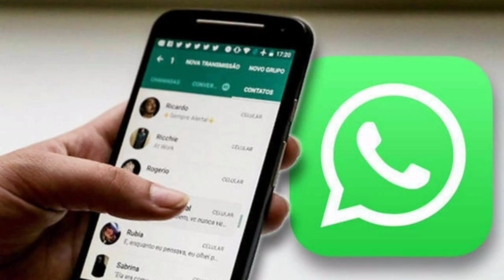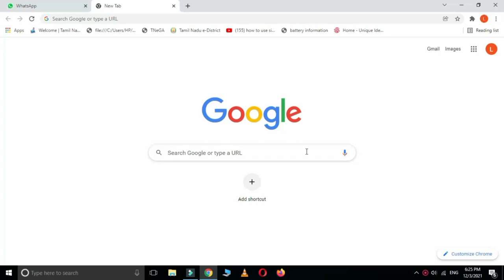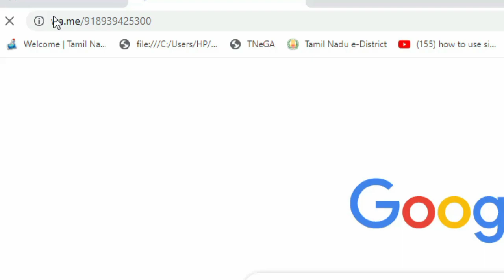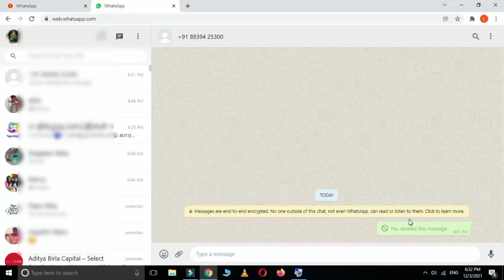புதிய Whatsapp Trick | How To Send Whatsapp Message Without Save Number – Leotech2020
Like Pannuga
 Share Pannuga
Command Pannuga